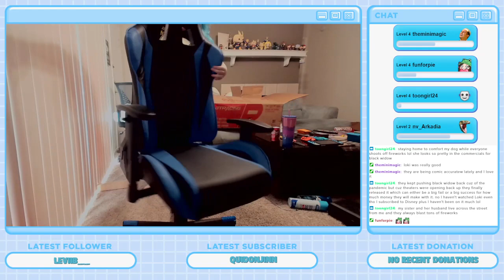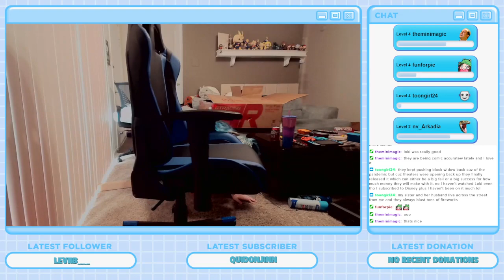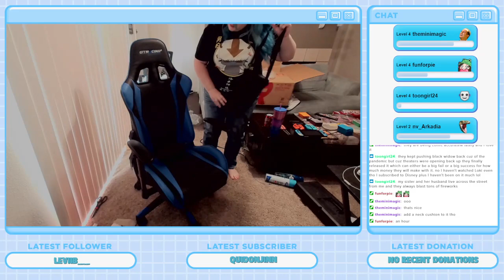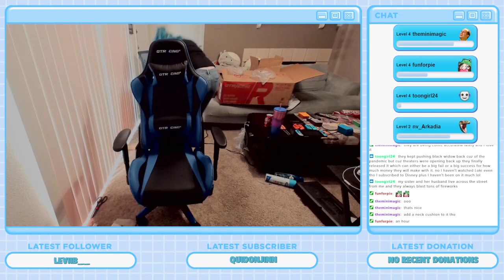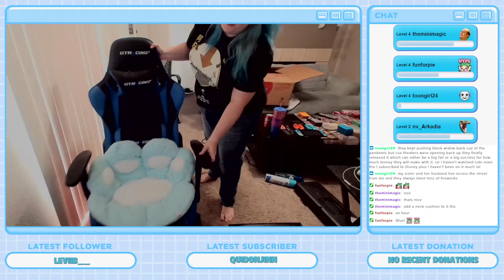Lets build my new chair then we can game!